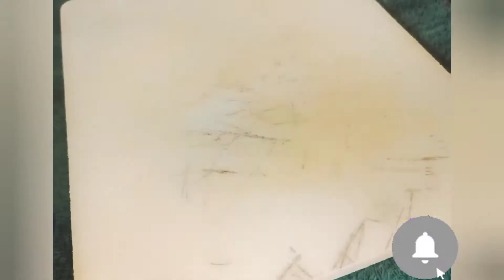PORK TONKATSU NAMAN TAU😋😋 JAPANESE TONKATSU WITH A SIMPLY TONKATSU SAUCE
maraming salamat and keep safe po